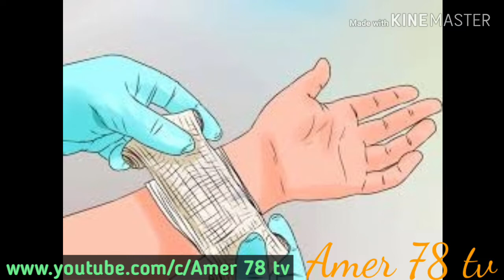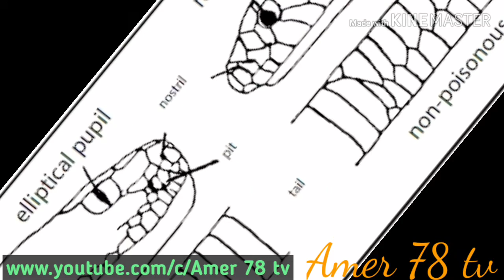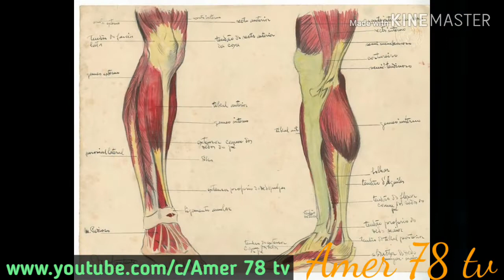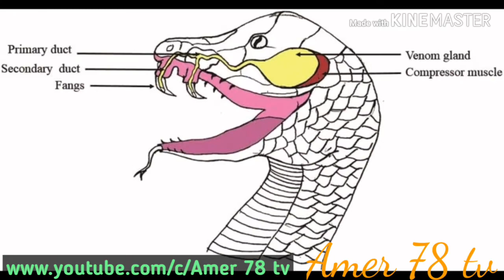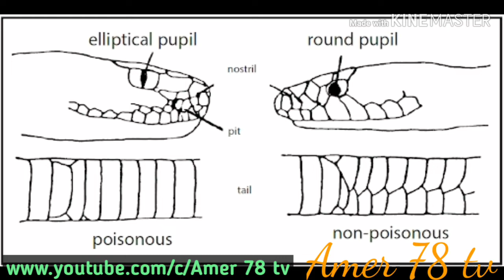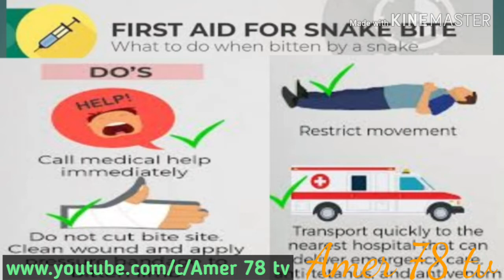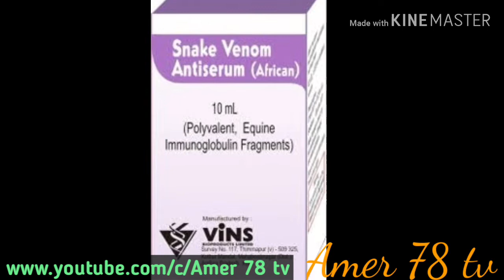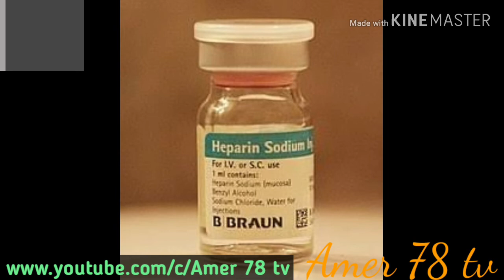Snake bite detail [First Aid] [sign & symtoms][Amer 78 tv]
Snake bite detail, first aid, snake specieses, sign & symtoms and treatment.